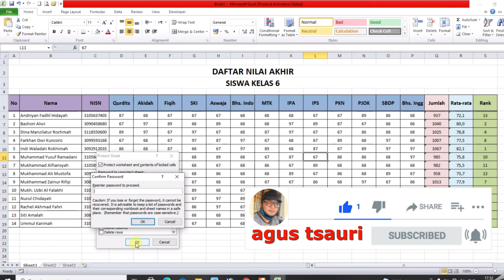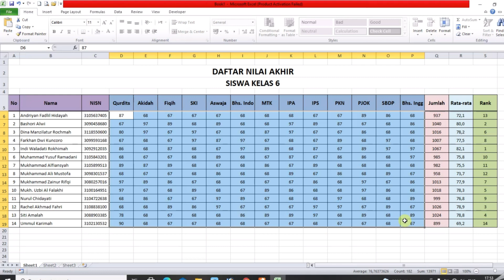Cara Password Sebagian Coloum Excel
Tutorial kali ini adalah cara password sebagian kolom Excel agar rumus Excel yang terdapat di dalam sheet tidak bisa dirubah.

jadi password sebagian colom Excel adalah cara yang ampuh untuk protect Excel anda agar rumus yang terdapat di dalamnya tidak berubah.